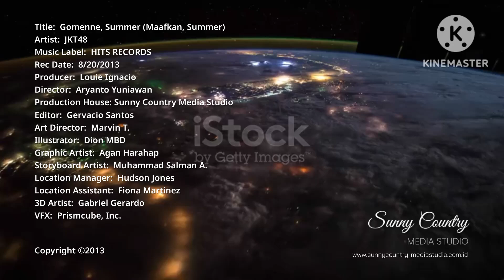Gomenne Summer MVC Countdown Leader (August 2013)